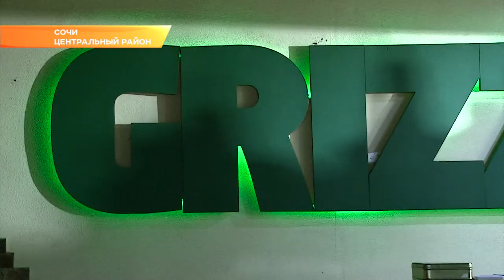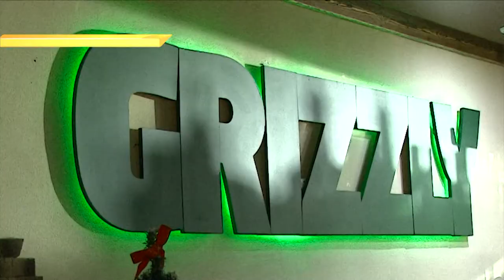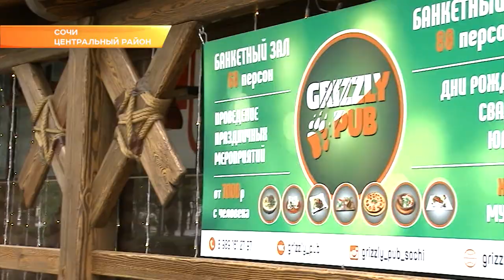"Grizzly pub" приглашает сочинцев на новогодние корпоративы. Новости Эфкате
Медвежья берлога в центре Сочи. На улице Конституции работает уютное, красивое, а главное не дорогое заведение, в котором можно попробовать итальянскую пасту, отведать гостеприимные кавказские блюда и попробовать разные напитки и паровые коктейли.

Это заведение заметно и ночью, и днем. Здесь практически все выполнено из дерева - столы, стулья, барная стойка и перегородки. А главное, приглушенный свет, как в берлоге у медведя. И название паба соответствующее - «Grizzly». Наряду с уникальным интерьером - обширное меню с блюдами европейской, кавказской и итальянской кухни, а также вкусные десерты и богатая барная карта. Ну и, как свойственно пабу, море пенного напитка, более 15 сортов производителей из Сочи, России и стран Европы.